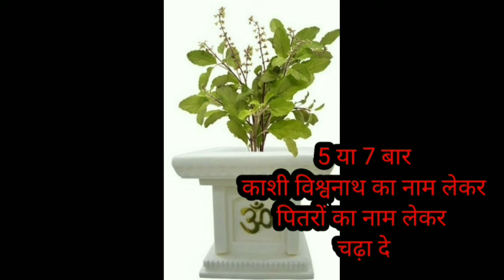पितृ पक्ष (श्राद्ध पक्ष) के 4 उपाय । Pitra Paksha Upay Pradeep Mishra । 16 श्राद्ध के उपाय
21 सितंबर पितृ पक्ष (श्राद्ध पक्ष) चतुर्थी के 4 विशेष उपाय । Pitra Paksha Upay । पितृ पक्ष उपाय

Pradeep Mishra
पंडित प्रदीप मिश्रा सीहोर वाले के उपाय बताओ
pandit pradeep mishra ji ke totkepandit pradeep mishra ji live pandit pradeep mishra ji ke bhajan

New old mix september
 sept सुमनश्री शंकर सुमन सुंदर शिवमहापुरण कथा उपाय
आज की कथा के उपाय
aaj ki katha ke upay